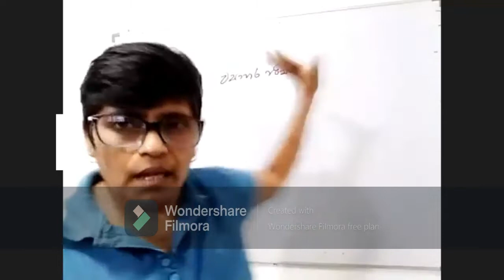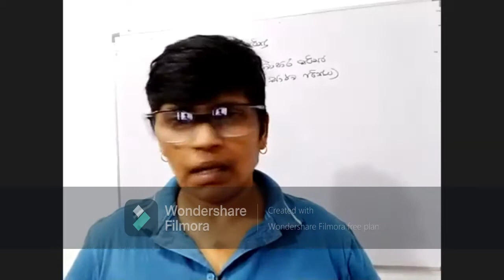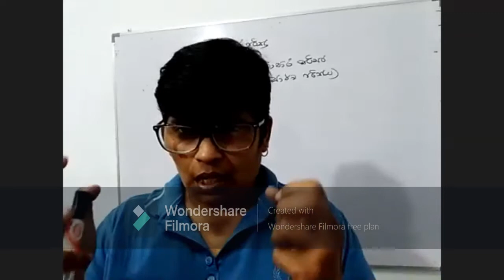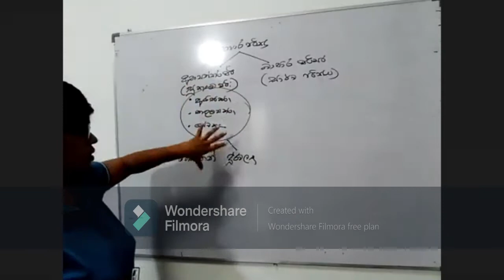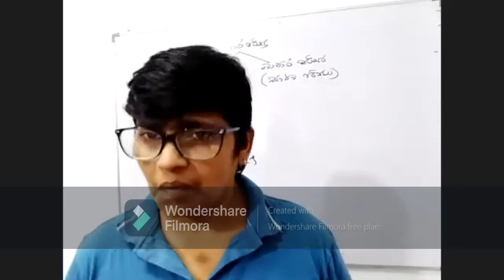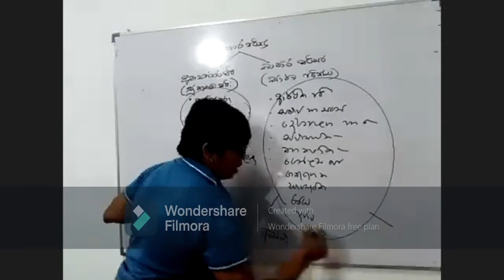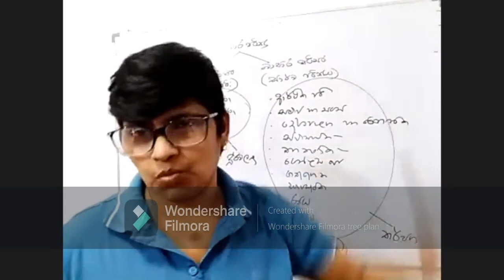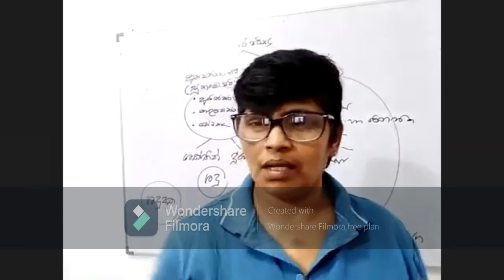Ol Commerce | Business Environment | ව්‍යාපාර පරිසරය |Grade 10 | Lesson 2 | Background in Business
chandrakanthi kothalawala -B.com (special)Accountancy
සිසුන් සදහා Zoom ඔස්සේ සිදුකල සමස්ත පාඩම මෙහි ඇතුලත් වන අතර සටහන දෙන අවස්ථා පමණක් ඉවත්  කර ඇත .ඔබට මෙය අධ්‍යනය කිරීමෙන් ව්‍යාපාර පරිසරය  පිලිබඳ  මනා අවබෝදයක් ලබා ගත හැක.උසස්පෙළ ගිණුම්කරණය හා සාමාන්‍ය පෙළ ව්‍යාපාර හා ගිණුම්කරණ අධ්‍යනය උගන්වන රජයේ පාසල් ගුරුවරියක් ලෙස හා සාමාන්‍ය පෙළ උත්තර පත්‍ර පරීක්ෂකවරියක් ලෙස ඔබට මෙම ACC NET CHANDU හරහා ගිණුම්කරණ පාඩම් හා ව්‍යාපාර අධ්‍යනය පාඩම් ඉදිරිපත් කර ඇත .
ව්‍යාපාර පරිසරය
ommerce grade 10 sinhala

grade 10 commerce lessons in sinhala

grade 10 commerce sinhala medium

business and accounting studies

grade 10

grade 10 commerce

ol commerce grade 10
 දහ වන ශ්‍රේණියට අදාළ වෙනත් පාඩම් සඳහා පිවිසෙන්න